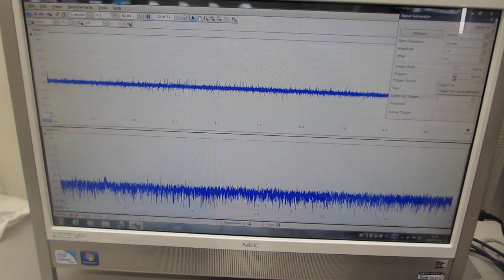超音波システム（音圧測定解析、発振制御）を利用した実験動画